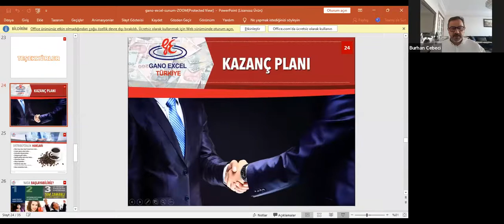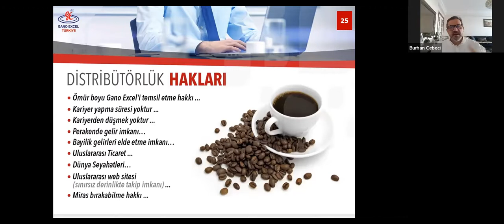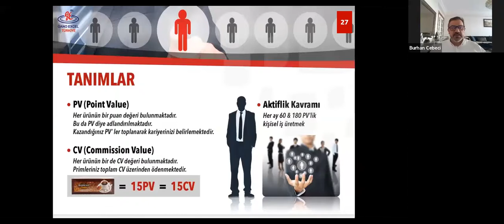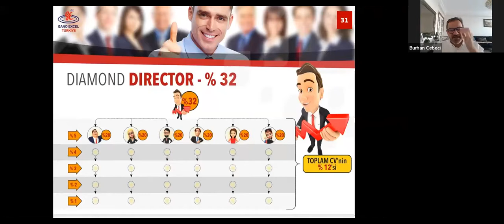Gençler Ve Herkes İçin İş Fırsatı